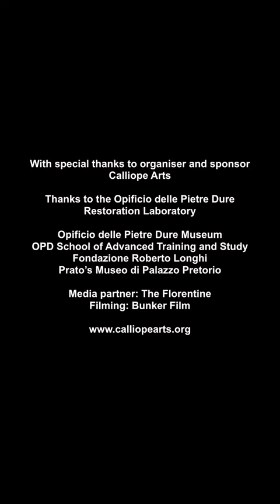Restoration Conversations Teaser - Opificio delle Pietre Dure. Florence, Italy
Enjoy a few highpoints from the ‘Restoration Conversation’ broadcast at Florence’s Opificio delle Pietre Dure, one of the world’s foremost restoration laboratories. Paper and textiles were ‘under the microscope’ at this venue, founded by Ferdinando I de’ Medici, whose modern iteration boomed following Florence’s 1666 flood. The visit’s highlight ws tempera-on-paper works by eighteenth-century nun artist Maria Luisa Raggi from Prato’s civic museum Palazzo Pretorio. Viewers with catch a glimpse of the restoration of a 14th-century manuscript celebrating holy women, created for Santo Spirito (now at the National Library) and drawings by Il Volteranno from the Roberto Longhi Foundation.… In addition to precious art, see real-time creation of egg-based paints following a recipe developed in the 1500s.

 Special thanks to sponsors Calliope Arts, our hosts the Opificio delle Pietre Dure and senior conservators Simona Calza, Guia Rossignoli and Opificio’s Advanced Training Centre Director Leticia Montalbano and her students. Presenter: Linda Falcone. Media Partner: The Florentine. Filming: Bunker Film